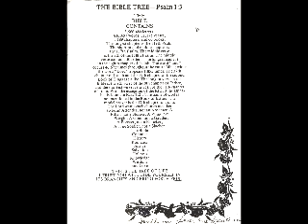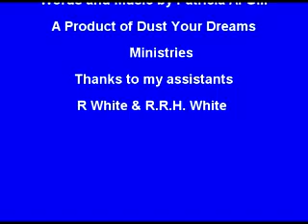How Can I Live With Out Your Love